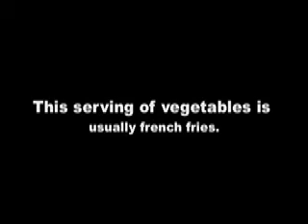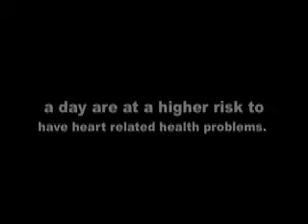Project Youth Green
A community garden promo for the city of pacoima.